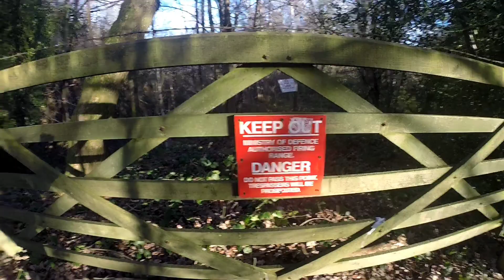Walk around the common, Deepcar